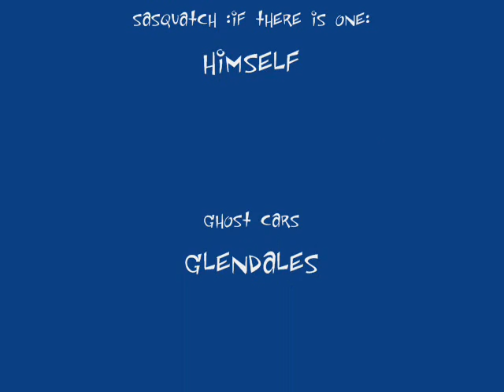Bigfoot hunt ps2 pt 1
Hey guys rate and comment and enjoy!